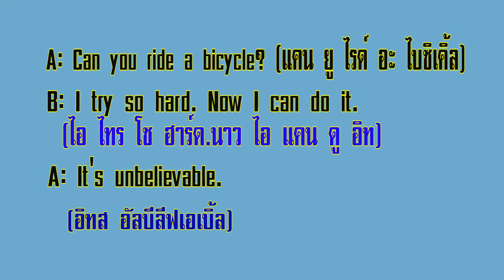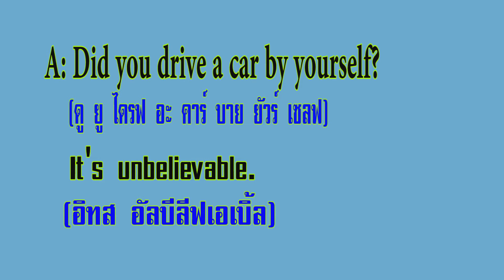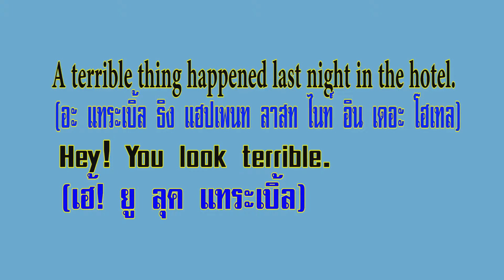ฝึกพูดภาษาอังกฤษ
สอนภาษาอังกฤษ,ฝึกพูดภาษาอังกฤษ,พื้นฐานภาษาอังกฤษ